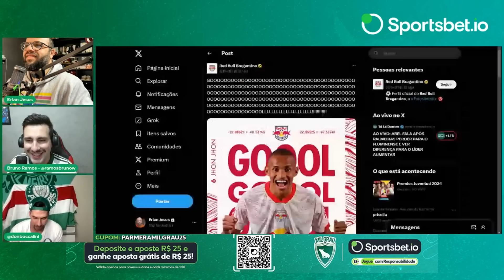FOI REALISTA! JOÃO MARTINS FALA SE VAI POUPAR O ELENCO DO PALMEIRAS EM MARATONA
CUPOM: PARMERAMILGRAU25

COLETIVA JOÃO MARTINS | FLUMINENSE X PALMEIRAS | BRASILEIRO 2024

IMAGENS: TV PALMEIRAS

O Palmeiras perdeu para o Fluminense no Maracanã com gol de Jhon Arias, veja o que disse João Martins na coletiva após a derrota.